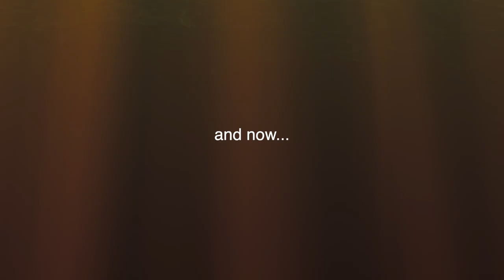The History of Cinnamon - Fun Facts about Cinnamon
The History of Cinnamon - Fun facts and origins of Cinnamon
This video is all about the crazy beliefs people had about cinnamon, when it first started being used by people, and all the crazy things people did to acquire it. Including lots of killing to gain control of the cinnamon trade.

Chapter Timecodes -
0:00 Intro
0:36 Early Cinnamon History
2:43 Arabic Cinnamon Traders
4:13 Emperor Nero
5:10 The Search for Cinnamon
6:55 Portugese find Cinnamon
7:27 Holland takes over Cinnamon
8:35 Enter the English
9:50 Modernization of Cinnamon